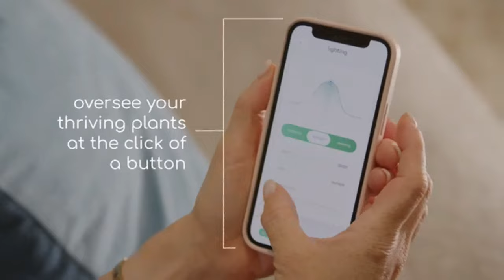TOTAM PLANTER : THE SMART MODULAR VERTICAL INDOOR GARDEN | Kickstarter | Gizmo-Hub.com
A modular self-watering indoor garden designed to enhance your space, personalised to your taste. We can’t wait to see what you create!